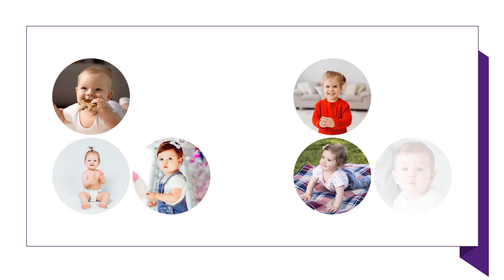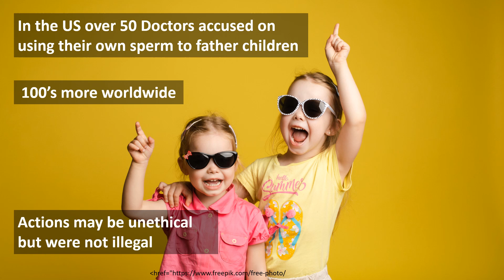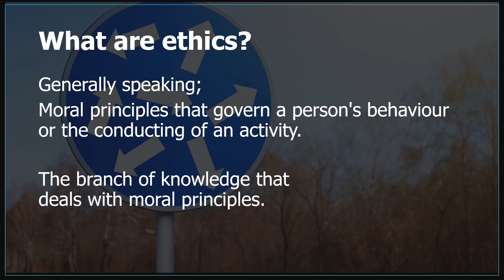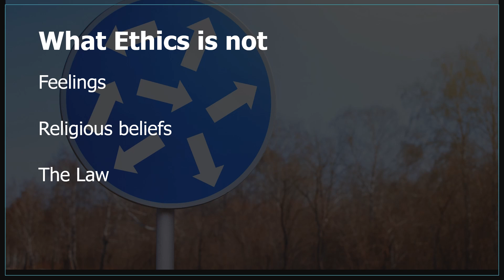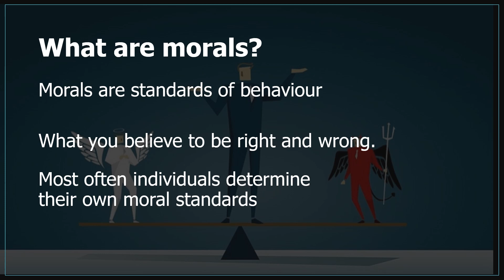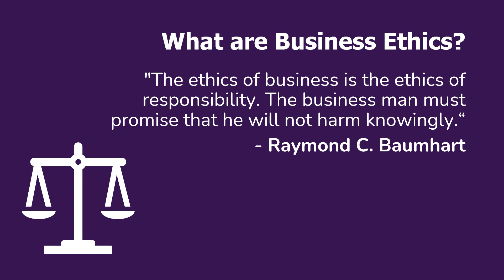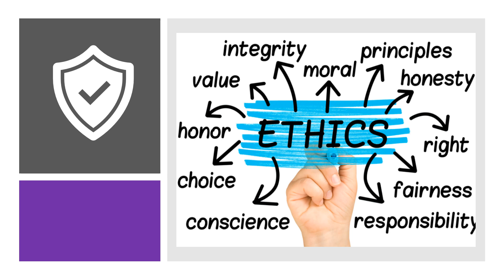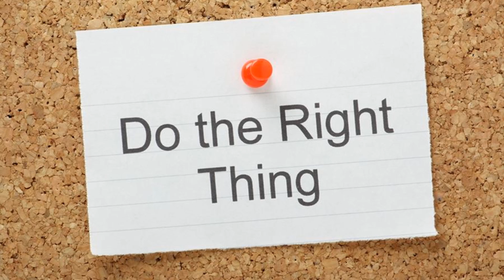Ethics, Morals Vs the Law and The Sad Reality - An Introduction to Business Ethics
From personal to professional - I discuss issues that affect you in the corporate space.

What issues are affecting you?
Feel free to drop a line with me in the comments section.

Remember, always strive to...

All Images taken from Unsplash, Freepik and the internet

0:00 Introduction
0:37 ETHICS, MORALS
4:22 Donald Cline
8:12 What are ethics?
10:00 What Ethics is not
13:33 What are morals?
15:49 How are morals determined?
18:42 What are Business Ethics?
22:12 Difference between Ethics and the Law
24:25 Summary